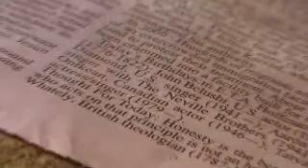4 week red/white and our 2 week old blk/white.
Our 4 week red/white and our 2 week old blk/white.